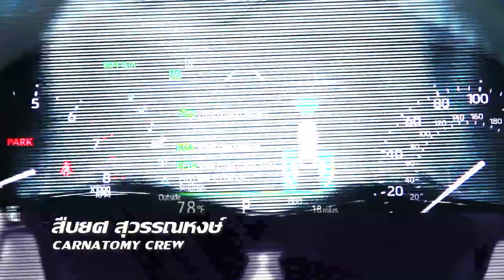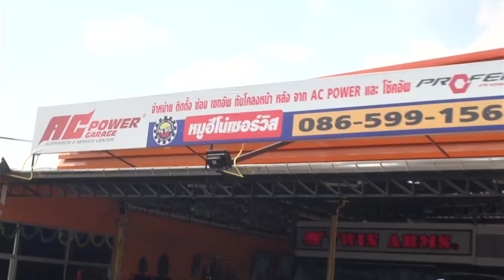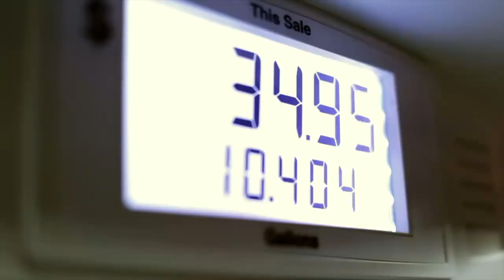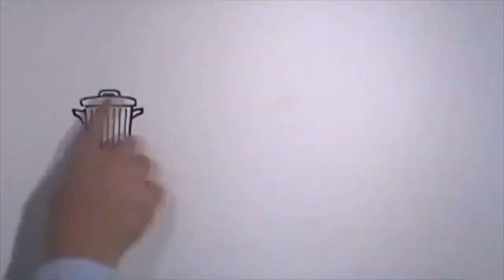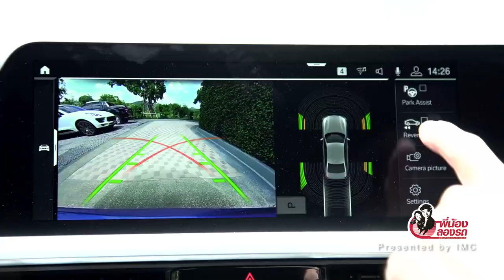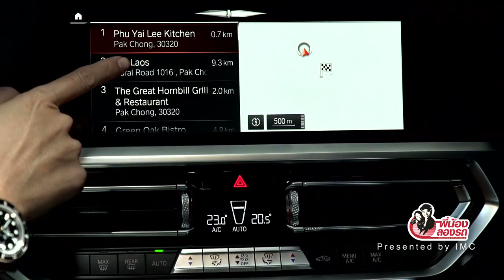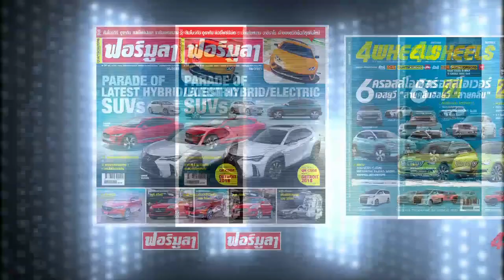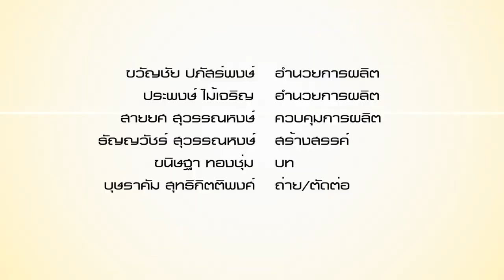Carnatomy T448 OA 8 01 20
Mercedes Benz จับมือ Bosch ทดลอง Taxi ขับขี่ด้วยตนเอง